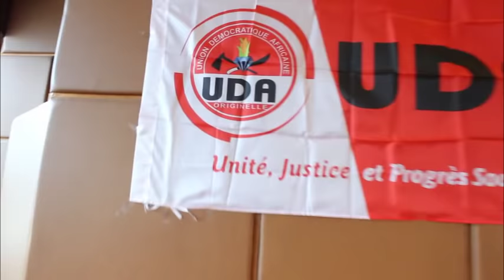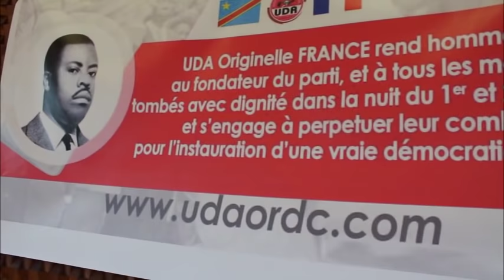UDAO FRANCE COMMEMORE LE 50 ANS DE L'ASSASSINAT DU MARTYR LUBAYA ANDRE GUILLAUME